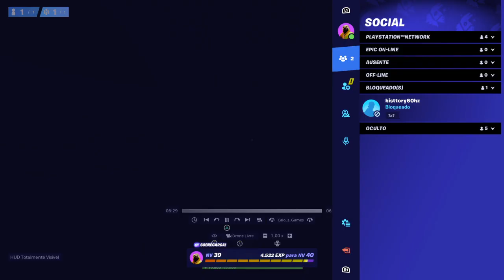Evento do Fim Replay